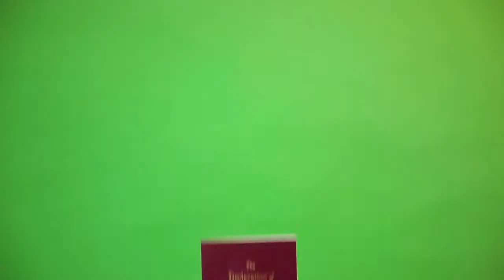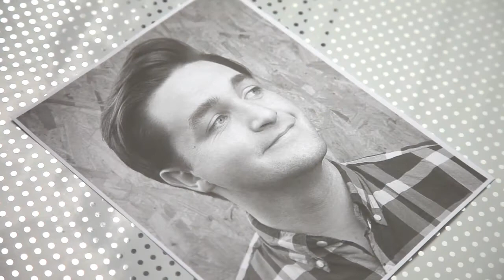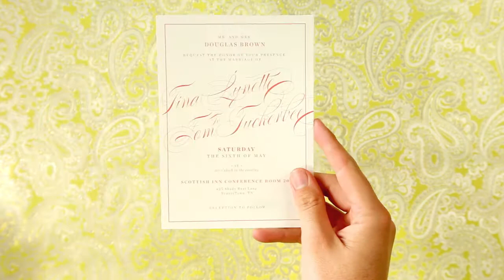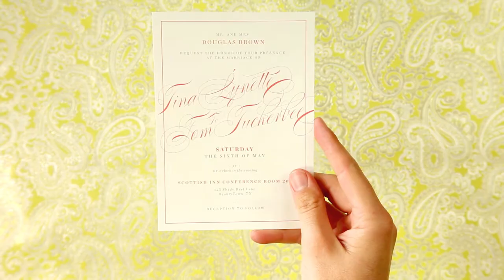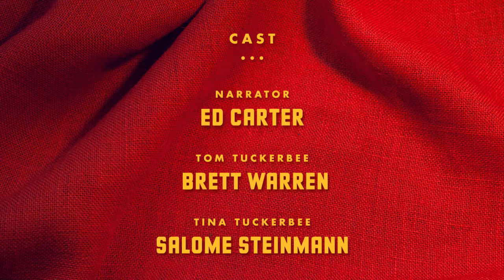Forbidden Fruit by Mightyfine Pictures - a Nashville 48 Hour Film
Another great year in the Nashville 48 Hour Film Competition. We won 5 awards this time!
•Runner Up Best Film (2nd place)
•Best Graphics
•Best Use of Prop
•Best Dark Comedy
•Audience Favorite Group C

The requirements were:
Prop: A watermelon
Genre: Dark Comedy
Line of Dialogue: "Thank you, I'm so happy"
Character: Tom or Tina Tuckerbee, a Senator

Written by Kyle Jones, Brett Warren, and Mandy Brown. Words by Mandy Brown